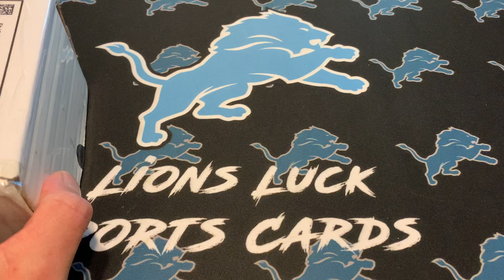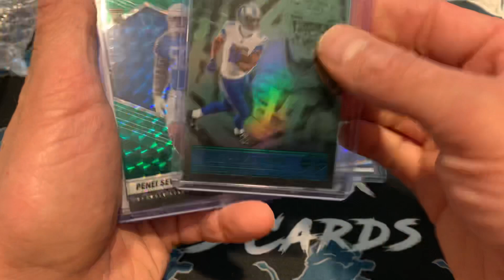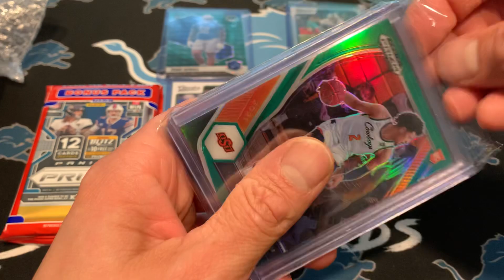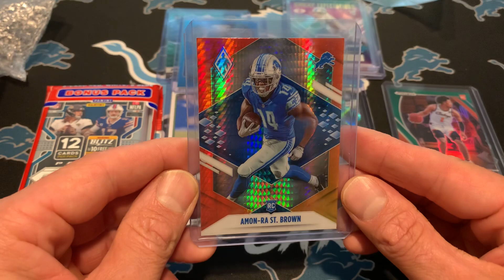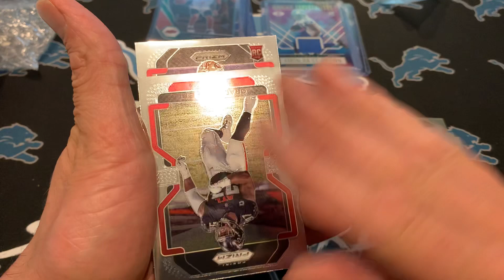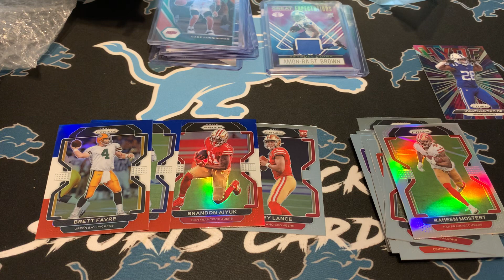Mail day and GAW from Acme Packs!